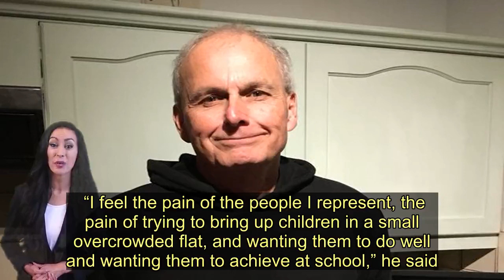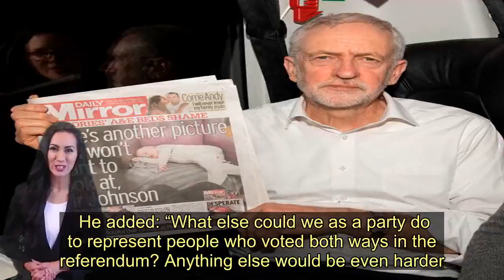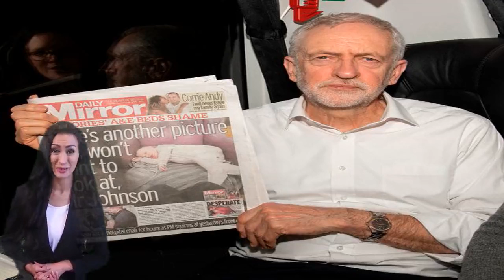Jeremy Corbyn's plea in final election interview - as he reveals first act as PM - Today News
Jeremy Corbyn today urges Mirror readers to back Labour in tomorrow’s election to end a decade of “cruel” austerity and offer Britain hope for the future.   The Labour leader said he “feels the pain” of millions of people trying to get by and is determined to make the country a fairer place.   And he made a heartfelt promise to protect the NHS after our stories about desperate families struggling to get treatment from the struggling health service.  In his final interview before polling day, Mr Corbyn revealed what put the fire in his belly as he appealed to undecided voters to back him to be the next Prime Minister.  “I feel the pain of the people I represent, the pain of trying to bring up children in a small overcrowded flat, and wanting them to do well and wanting them to achieve at school,” he said.  “I think of the people saying they've got three children with quite wide age gap sharing a bedroom, one wants to play music, one wants to do their homework, one wants to play with lego on the floor.    “They just end up fighting for space, then those children don't achieve what they could at school and their whole life path is damaged because we, the community as a whole, did not provide the housing they need. It's that sort of thing that drives me to change things in our society.”  Speaking to the Mirror on Labour's battlebus in the North West of England, he added: “Life can be cruel to many people and I want us to have a much fairer society.”  Mr Corbyn revealed that his first act on becoming PM would be to allocate emergency funding for more hostel places to help those sleeping on the streets.  “I'll do something urgently about the rough-sleeping crisis around the country as a symbol of what we are determined to do to end the injustice of the housing crisis,” he said.  Labour will also prioritise shoring up the NHS in its first weeks in power – after the Mirror published a series of devastating stories about children struggling to get treatment.  “It is an utter disgrace in a civilized world, we can do better. It indicates just how desperate the situation is in our health service,” he said.   But he backed away from personally attacking Boris Johnson's handling of the situation.   “I would rather go out there and be positive about what we want to achieve. People can make their own judgements on Boris Johnson when confronted with a picture of a child on the floor of the hospital, compared with the approach that we would take.”    He praised his shadow health secretary Jonathan Ashworth as “absolutely brilliant” despite a leaked conversation in which he predicted they would lose the election as a result of Brexit and Mr Corbyn's leadership.   The Labour leader revea